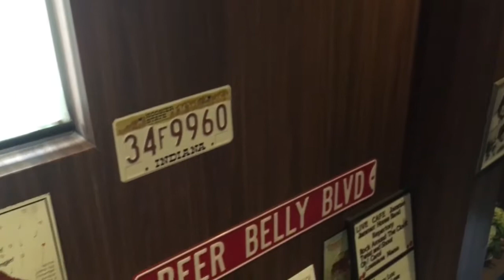Live Cafe + Lollipop's diary